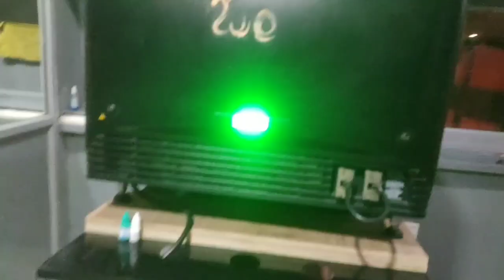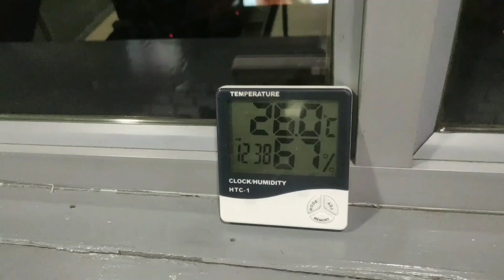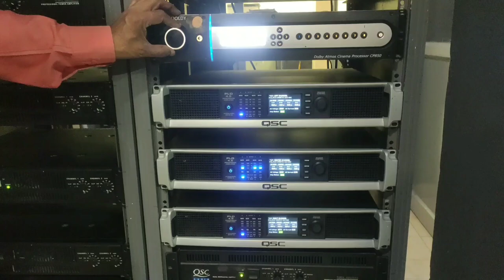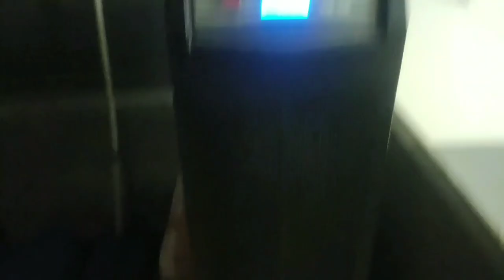Vijetha theatre 4k projector room Borabanda